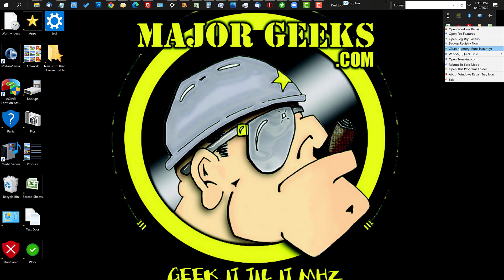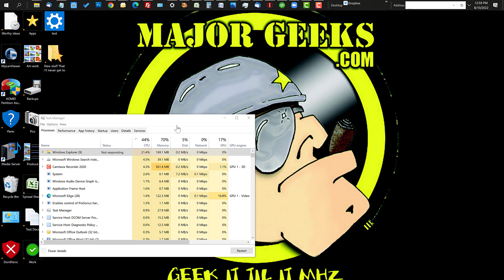MajorGeeks Minute: Cleaning Your Memory with Tweaking Windows Repair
Using the Tweaking.com Windows Repair Clean Memory feature, you can flush your memory or unstick an app with just a couple clicks.